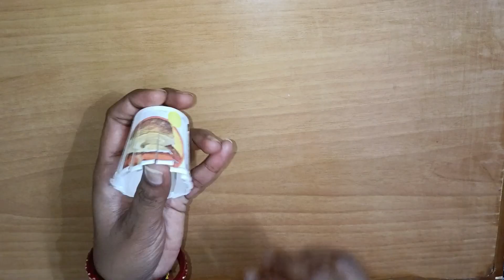Paper Cup Wall Hanging Idea 💡 | Best out of waste DIY ideas | Craft Ideas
If you do,do tell in the comments what to make next.

Steps to make the wall hanging :

Cut the paper cup until it's end but not completely and bend it into a flower like shape. Decorate the flower using paint and stick them on a cardboard. Add details to the cardboard like paper leaves, and beads and attach a wool to hang it.

Things required:
* Paper Cup
* Paint
* Colorful sheets
* Fevicol
* Scissors
* Wool